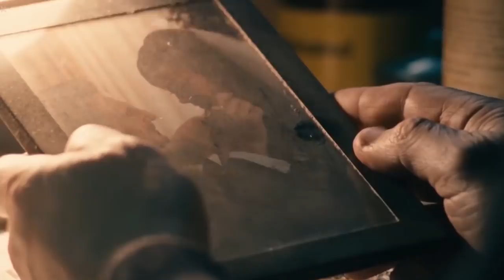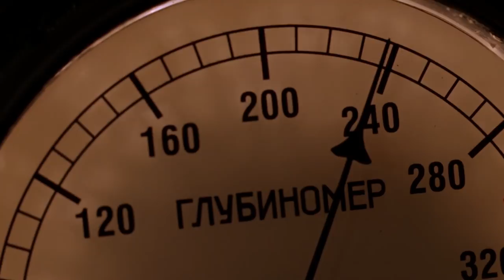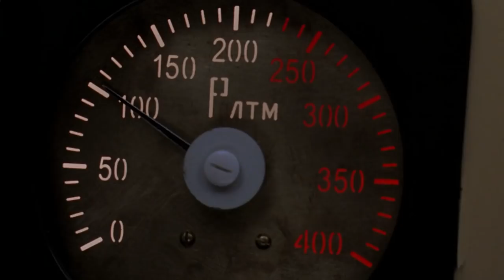"СКОРЕЕ ВСПЛЫТЬ..." Автор и исполнитель Сергей Свистун, монтаж Оксана Середа